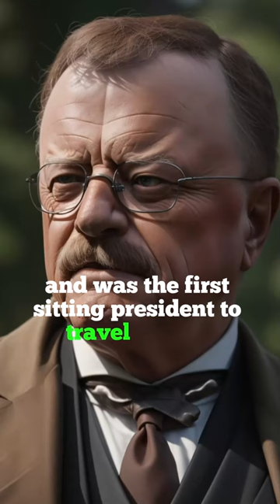Surprising Facts about World Leaders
Dive into the intriguing lives of world leaders with "Surprising Facts about World Leaders"! Mao Zedong's daring swim across the Yangtze River, Theodore Roosevelt's Amazonian adventures, Angela Merkel's quantum chemistry expertise, Fidel Castro's baseball dreams, and Winston Churchill's artistic escape. 🚀✨